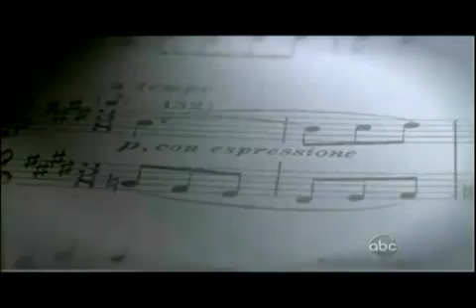Earth 2100 part 8 0f 9 HD ABC Global Warming Effects